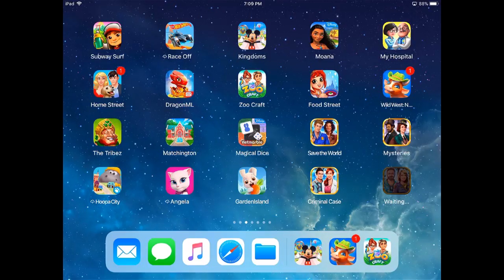ZooCraft - Live Stream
DO YOU HAVE WHAT IT TAKES TO RUN A REAL ZOO?

As a Zoo Keeper, you’re handed the keys to a run-down zoo, what will you do?

Build your own unique zoo, breed cute animals and discover new species by preforming genetic experiments.

Feed and play with your animals in their habitats, raise up animal babies and let visitors buy them as pets.

Exhibit more than 120 types of cute animals, from common rabbits, boars and badgers, bizarre koalas, chameleons and monitor lizards to the exotic babirusa and solenodon. Not to mention peculiar mythical animals and the sea creatures in the huge Oceanarium!

Play mad scientist in the Laboratory to get new, unusual and rare animals. Grow your collection and expand your zoo!

Construct and upgrade zoo kiosks, attractions and emporiums! Design it your way with colorful decorations, roads and walkways to delight visitors and earn profits!

Managing a zoo is hard work, complete tasks and special quests to improve your business and earn new achievement statuses.